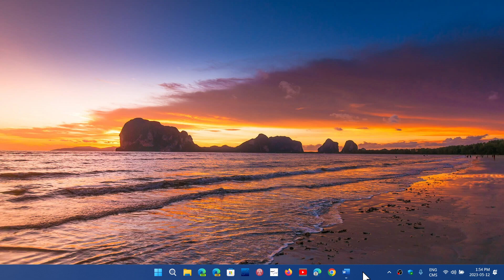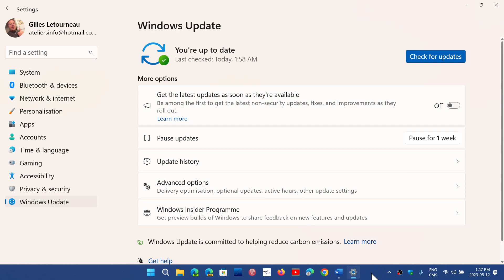Windows 11 22H2 Moment 3 soon to arrive on our PCs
We are getting near the release of the next phase of features for Windows 11 22H2